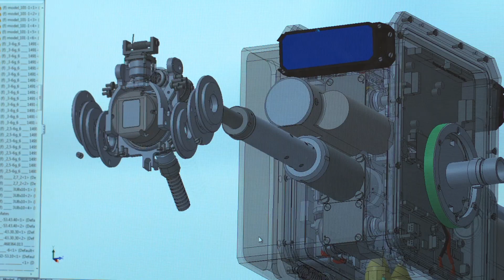The People Behind the Innovation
Diakont is a full-cycle engineering, manufacturing, and service company with a North American headquarters in San Diego, California. Through collaboration, Diakont develops and applies innovative technology that increases the safety and economy of critical industries, while reducing overall environmental impact.